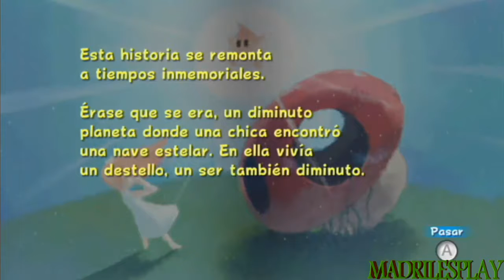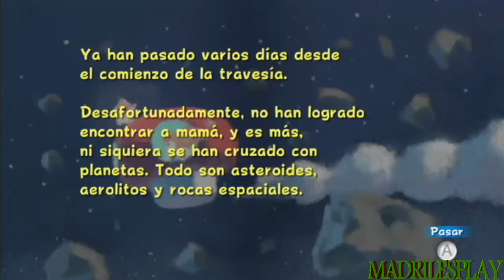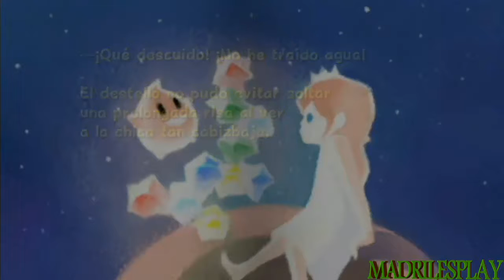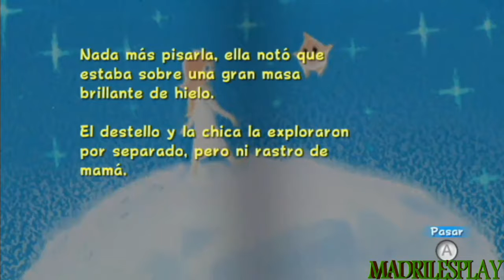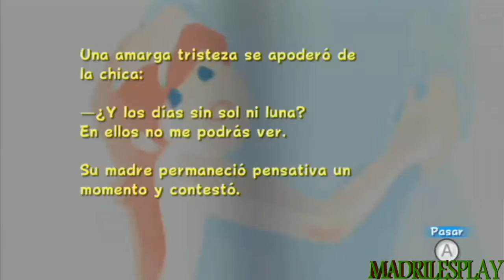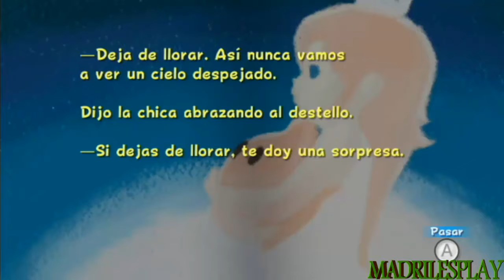Super Mario Galaxy | Capitulo 12